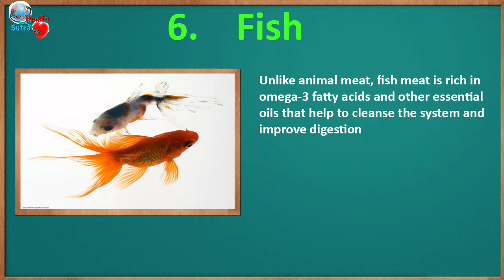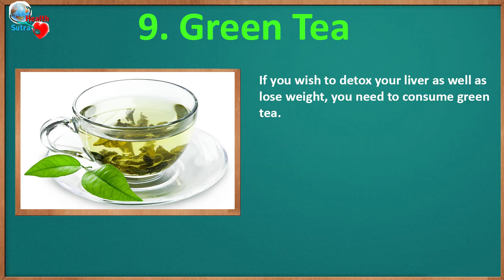Top 9 Foods To Cleanse Colon